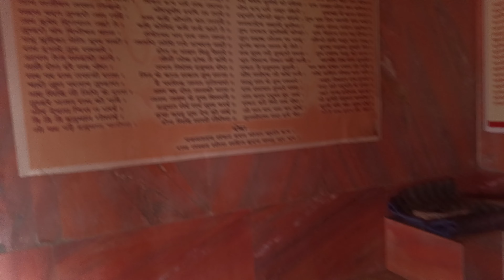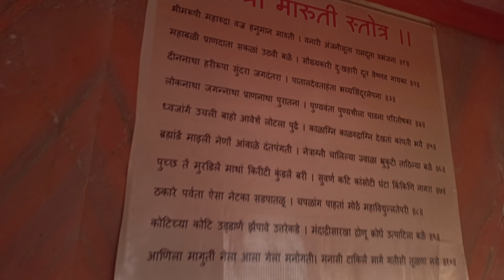श्री काट्यामारुती मंदिर जव्हार 🚩 | आज Family सोबत जव्हार दर्शन 😍 | 1 day ट्रिप साठी जव्हार बेस्ट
पूर्ण विडिओ नक्की पहा 🙏

🙏धन्यवाद 🙏